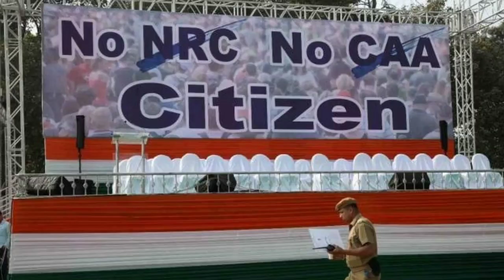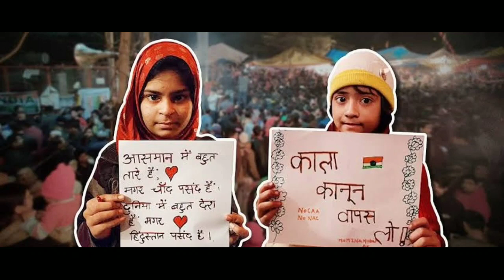शाहीन बाग में मौजूद जिन्ना के सोदागरों को अमित शाह की दो टूक शब्दों में चेतावनी। AAP में सन्नाटा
About Video
This is Jinu Groups Services News Channel & More details about Center Government, Rajasthan, Punjab, Haryana, Maharashtra etc Government Schemes. Modi Sarkar All Schemes available. Rajasthan Gehlot Sarkar All Schemes available.
Hmare channel pr Modi Sarkar ki sabhi Yojana, Center Kendr Sarkar ki sabhi Yojana, Rajasthan me Gehlot Sarkar ki sabhi Yojana etc sabhi States ki Sarkaari yojana ki Puri jankari available krwayi jati h.
Police said that late Saturday night protesters asked permission for 5000 people to march to residence of Home Minister AmitShah which has been denied. However, the security deployment has been increased in the area with multiple layers of barricading to stop the protesters from marching to Amit Shah's house. The protests at ShaheenBagh have been going on for over 60 days.
Delhi: Protesters begin march from Shaheen Bagh towards Home Minister Amit Shah's residence. Protesters were denied permission for the march saying that they do not have appointment call from Union Home Minister.

(1) All Schemes 2019 of Modi Sarkar details available.
(2) All Schemes 2019 of Rajasthan Gehlot Sarkar details available.
(3) PM Modi All Schemes 2019 details available.
(4) Ashok Gehlot all Schemes for Rajasthan full details available.